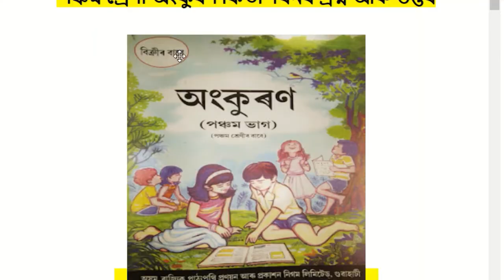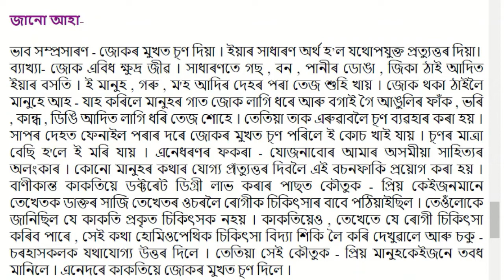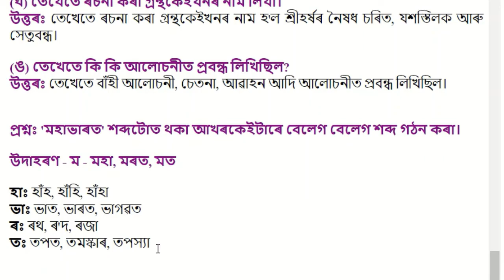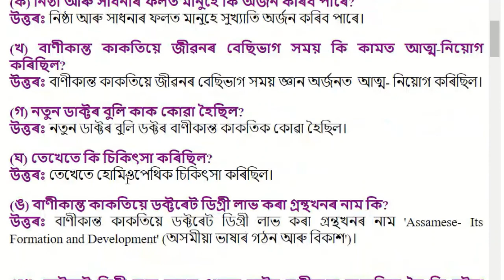ড° বাণীকান্ত কাকতি । Chapter 5 | Class 5 Assamese Question and Answer | Assamese medium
Video Editor: Bharat Kalita
Voice Sound- Geetanjali Bora
Author: Daily Assam
Thumbnail Design: Bharat Kalita